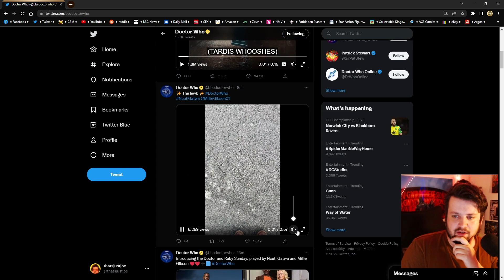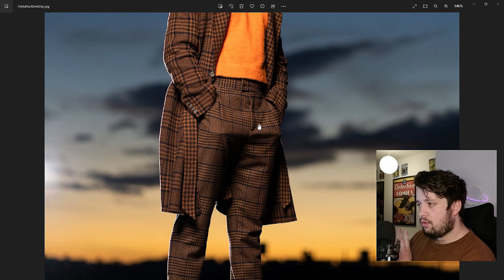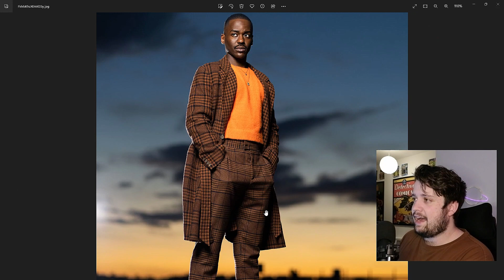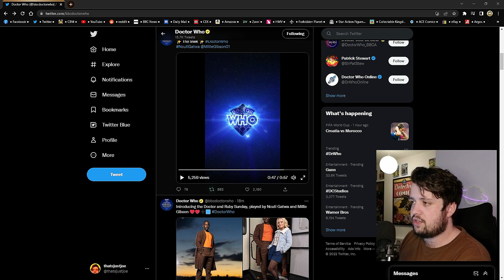NCUTI GATWA DOCTOR WHO COSTUME REVEAL! | LIVE REACTION!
damn he fine...